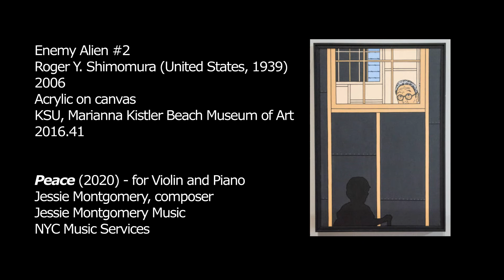“Hear What I’m Seeing?” Ep.4 – Dr. Cora Cooper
What would be the sound of art if it were music? What would be the pitch of any given color, or the rhythm of a brushstroke? See art through the ears of musicians as they verbally share their reflection of a piece of art then musically express it through live musical performance. This video series, led by Beach Museum of Art's Teaching Artist and saxophonist Nate McClendon, will feature local and K-State musicians who will ask “Do you Hear What I’m Seeing?”
Dr. Cora Cooper - Professor, Kansas State University.
Accompanied by Amanda Arrington - Faculty Collaborative Pianist, Kansas State University
Peace (for Violin and Piano), composed by Jessie Montgomery